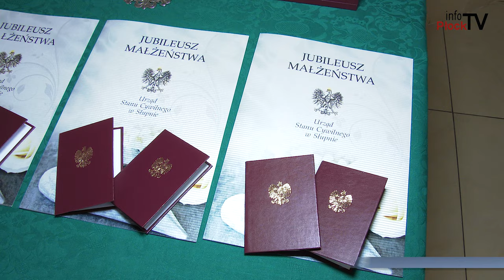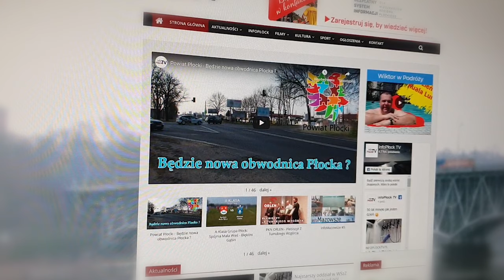infoMazowsze #31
infoMazowsze to przegląd najciekawszych wydarzeń z Powiatu Płockiego.

W tym odcinku o festynie dla Roberta zorganizowanym przez OSP Mała Wieś, tabletach jakie przekazano 93 uczniom SP nr 17 w Płocku, a na koniec jubileusz 50 lecia pożycia małżeńskiego w gminie Słupno.

Chcesz nam coś przysłać lub nas odwiedzić? Zapraszamy:

infoPłockTV
3 Maja 18 / 102
09 - 402 Płock
Poniedziałek - Piątek
godz. 9:00 - 17:00